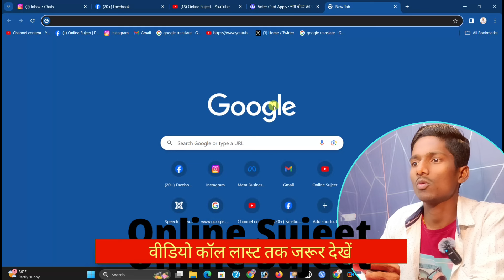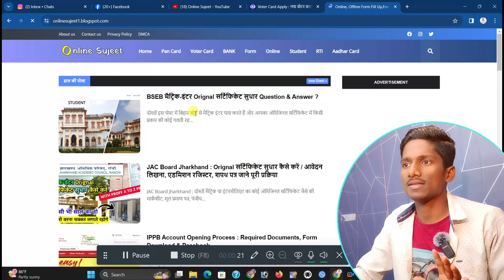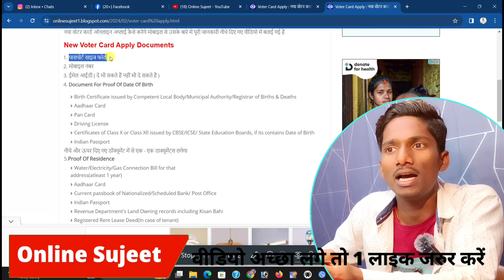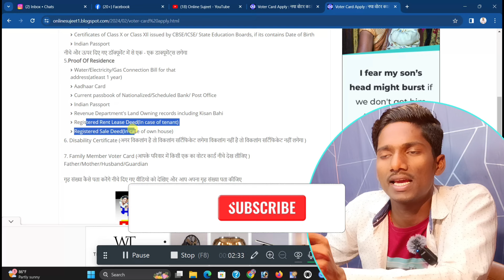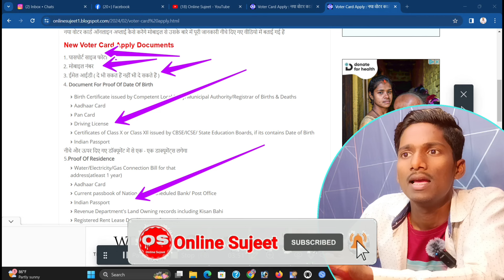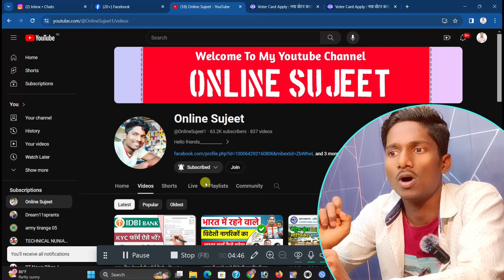नया वोटर कार्ड बनाने में क्या-क्या जरूरी डॉक्यूमेंट लगता है | nvsp new voter registration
इस वीडियो में नया वोटर कार्ड अप्लाई करने में क्या-क्या जरूरी डॉक्यूमेंट लगता है ताकि रिजेक्ट ना हो उसके बारे में पूरी जानकारी बताई गई है

In this video, complete information has been given about what are the necessary documents required to apply for a new voter card so that it does not get rejected.

नया वोटर कार्ड अप्लाई किया या वोटर कार्ड में गलती सुधार के कितने दिन में ओरिजिनल वोटर कार्ड आपके घर पर आएगा